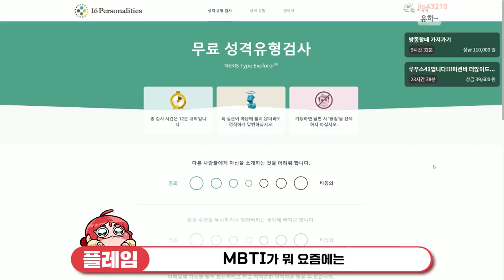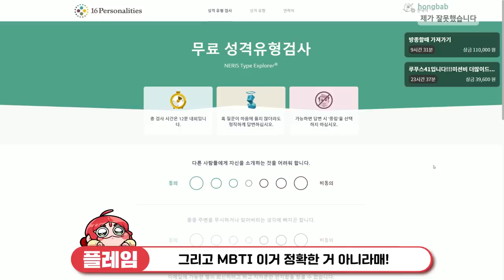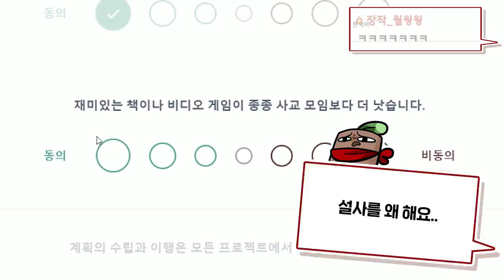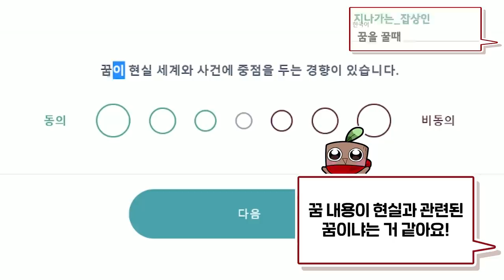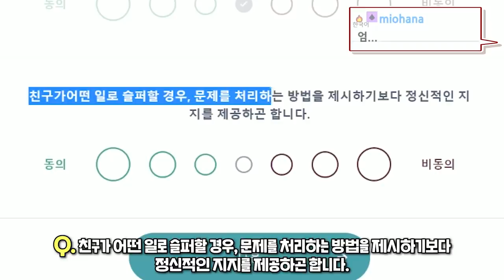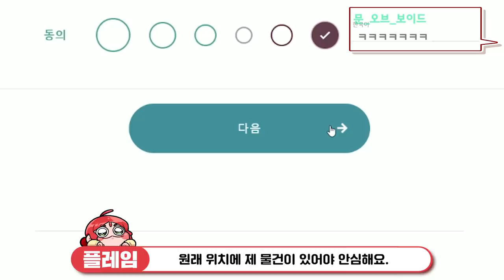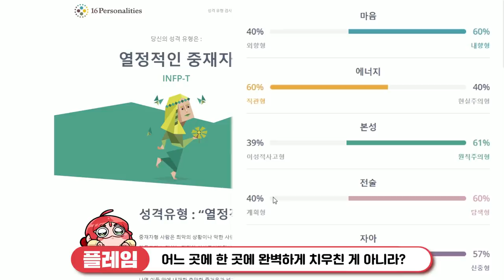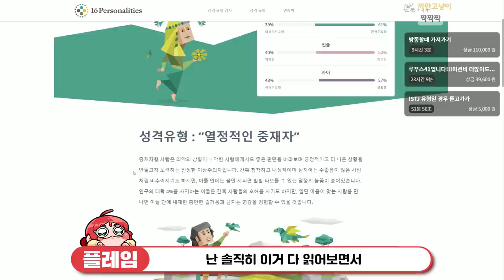MBTI 그만 물어봐!!!!!!!